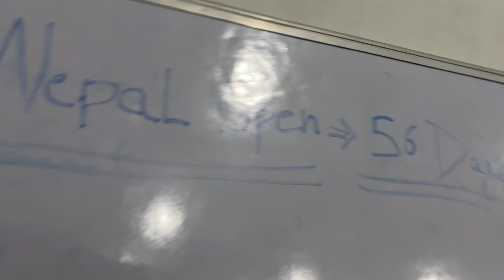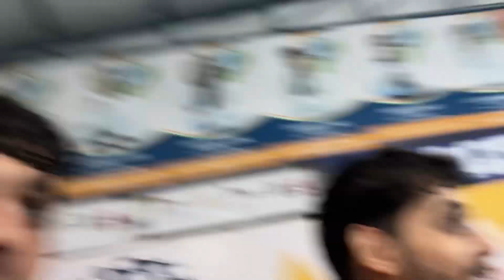Motivational vlog | Taekwondo fighting session ❌Football ✅| Strength and balancing training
Hello everyone this is Akash Bhardwaj
welcome to Akash Tkd vlogs here i do
Taekwondo training ,fighting Comedy, vlogs, fighting reviews!.